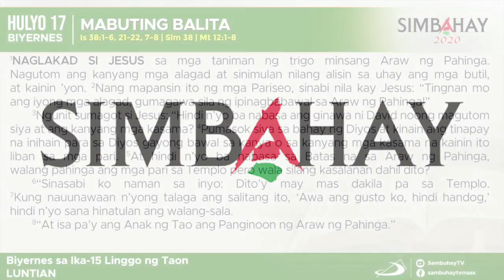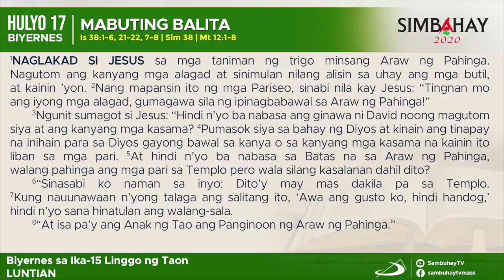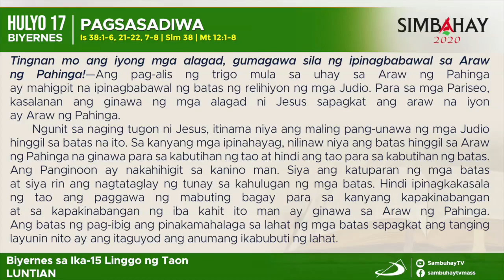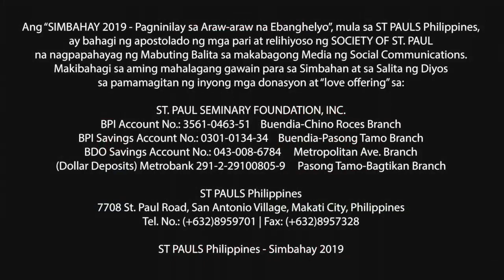Simbahay | Biyernes sa ika-15 Linggo sa Karaniwang Panahon | Hulyo 17, 2020